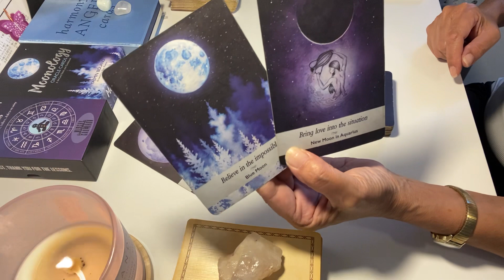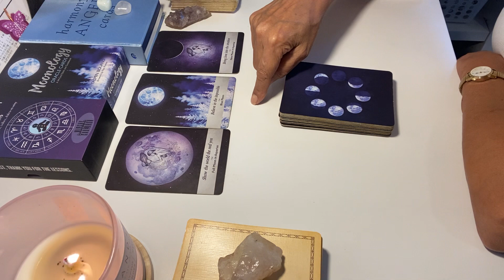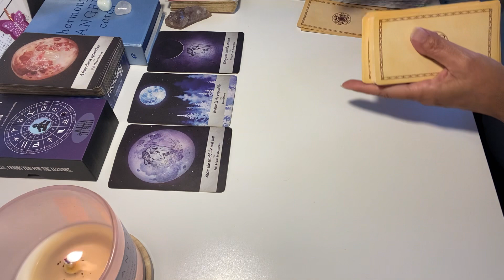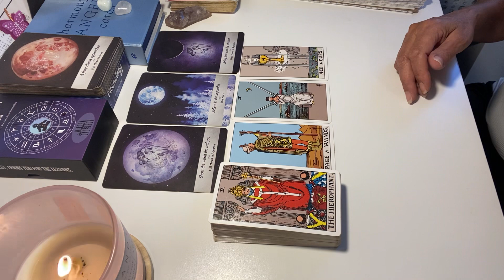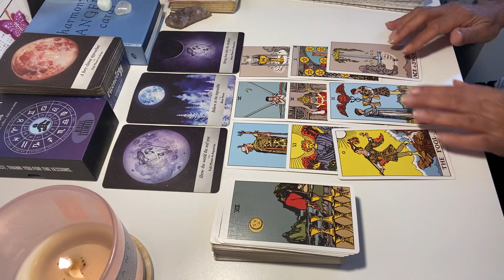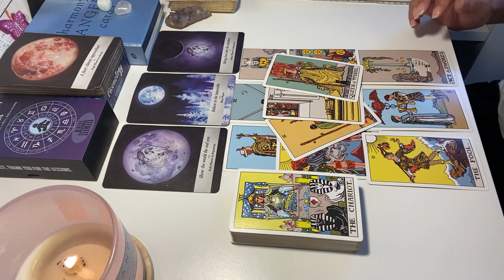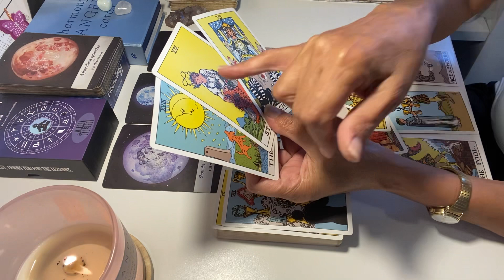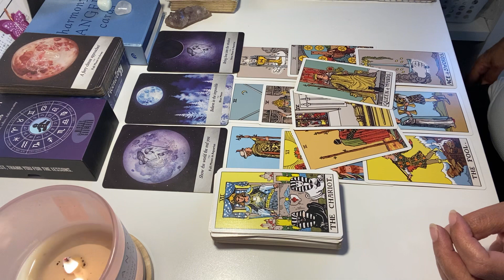LIBRA ♎️ SEPTEMBER 4-15 2023 VENUS GOES DIRECT & MERCURY RETROGRADE